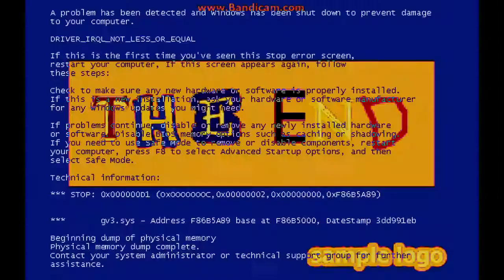If Hoops Was Pushed by Samsung Balls Into PS2 RSOD...Might Confuse You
Request by TheFlippyEffects999 the effect.